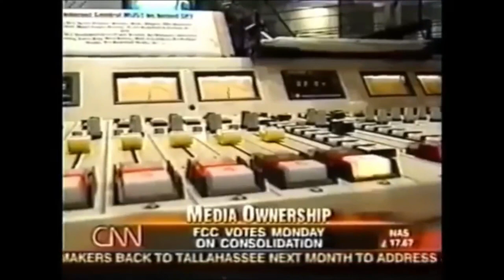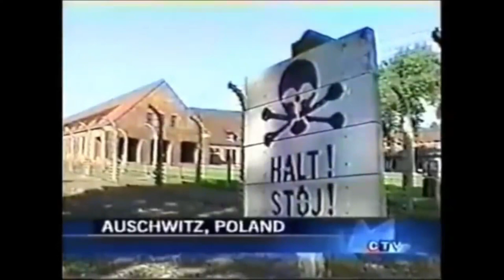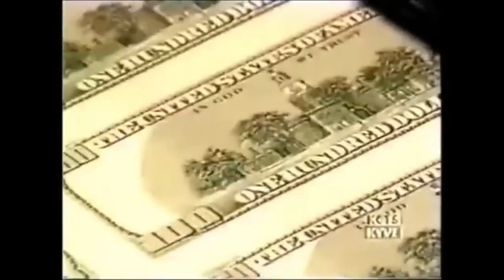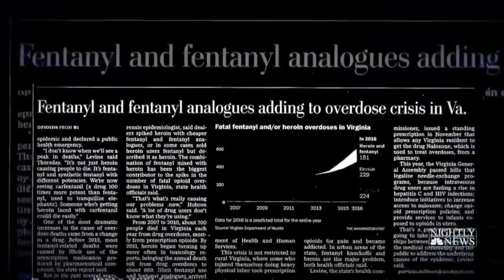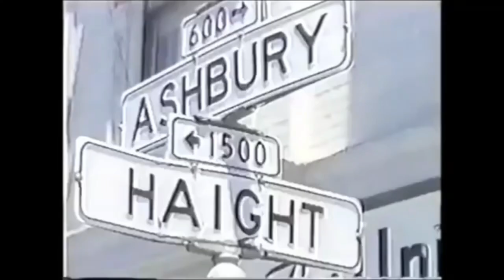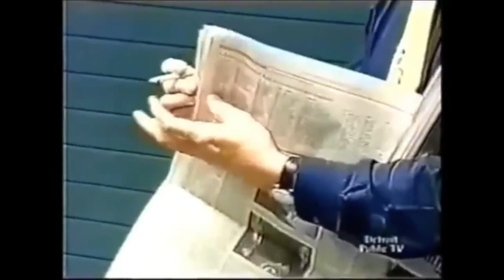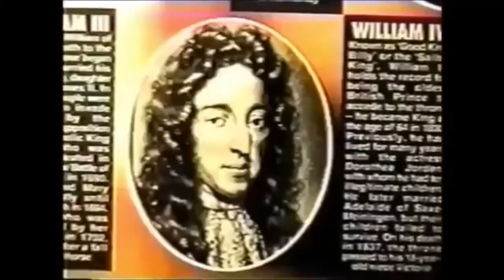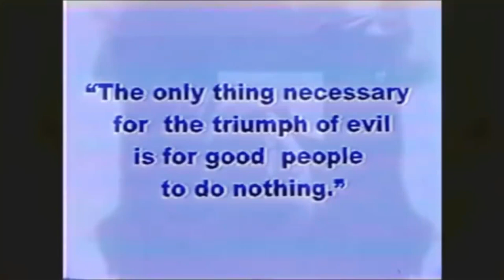FEATURE: 'The Illuminati Are About To Make Their Final Move. (2018-2019)' | WatchmanReview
We all know the story of the Rothschilds, Illuminati and others, sure... but never has the story been told - as this video does.  Prepare to know the Elite with a more, well,...expanded understanding than ever before.  This is worth watching.